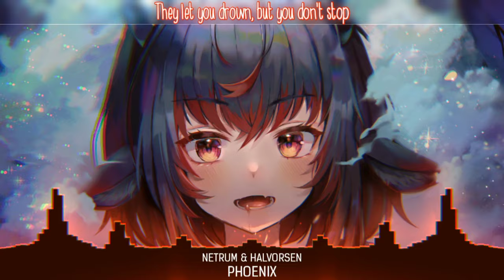「Nightcore」Phoenix ( Netrum & Halvorsen/Lyrics )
🔊Song Information :
Phoenix - Netrum & Halvorsen.
👉Follow Netrum :
👉Follow Halvorsen :
🌈Art Work by Mirage/ミラージュ